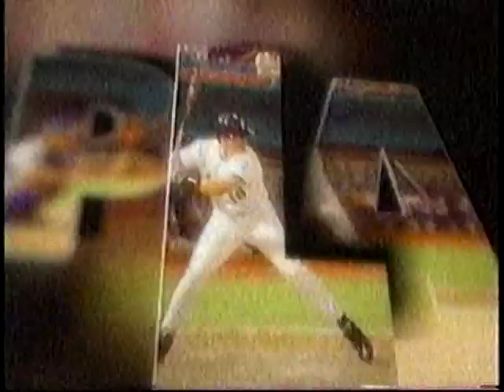1997 ESPN Plays of the Week October 12